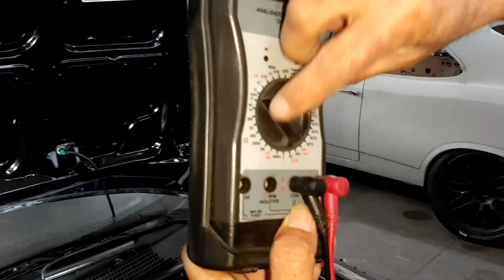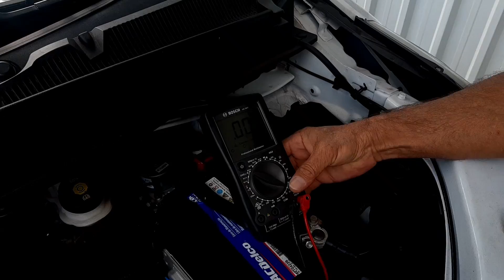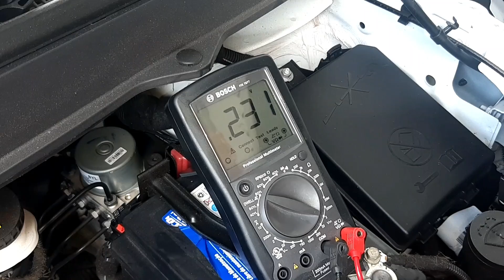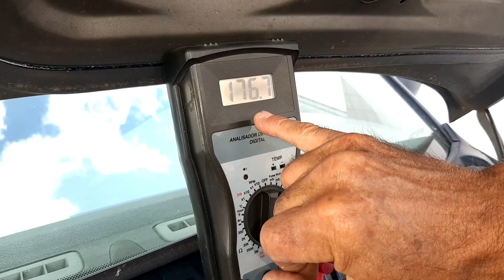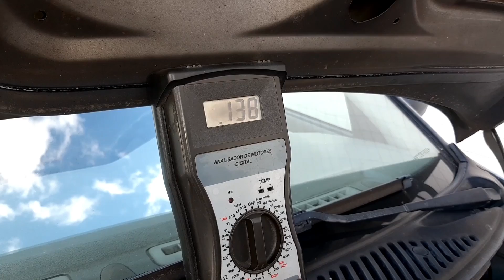COMO TESTAR ÁGUA do RADIADOR com MULTÍMETRO???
*** LINKS PRINCIPAIS ***